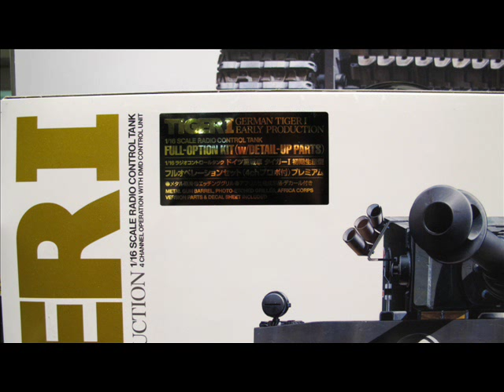タミヤ 田宮 Tamiya Fair 19th Nov 2011 1/16 Tiger I